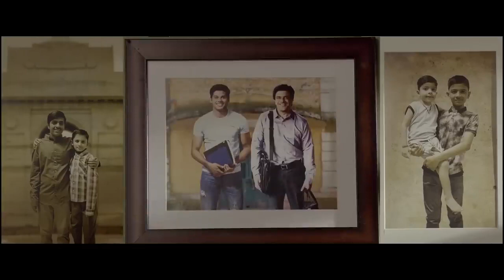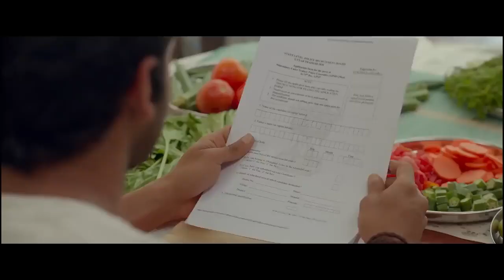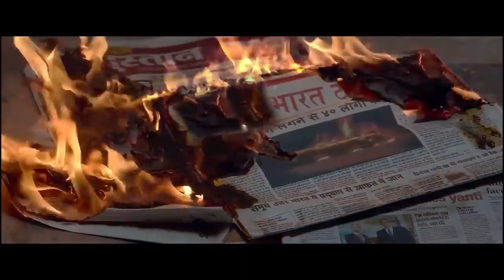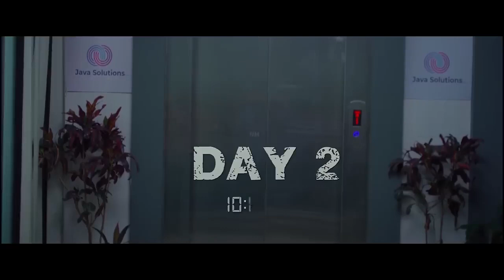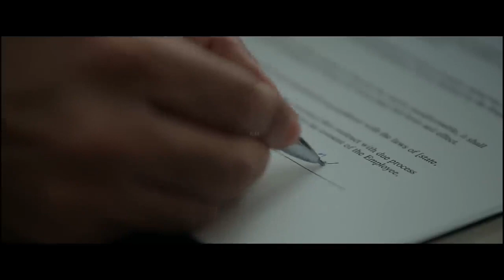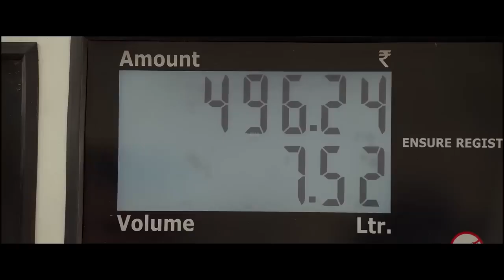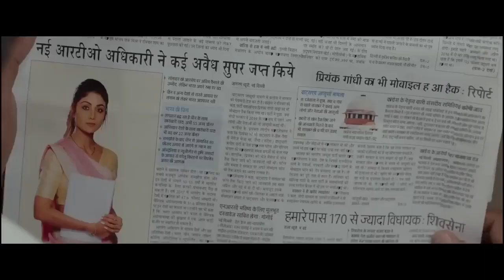MICHAEL Ram Pothineni 2023 Full Hindi Dubbed New Movie South Movies In Hindi MOVIE